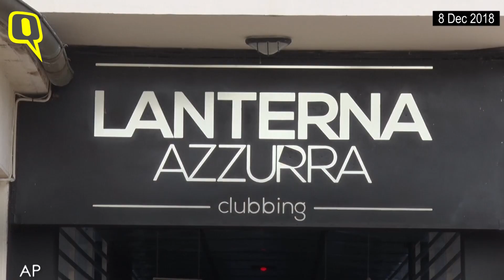Stampede Before Concert in Italian Disco Leaves 6 Dead, 50 Hurt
Teenagers panicked before a rap concert at a jammed Italian disco, setting off a stampede that killed five of them and a mother who had brought her daughter to the event.